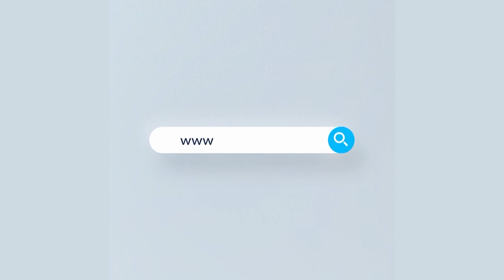চাকরীর প্রলোভনসহ বিদেশে পাঠানোর নাম করে প্রতারণার জাল বিছাতে আসকারী দ্বিতীয় বিয়ে করেন | Rtv News